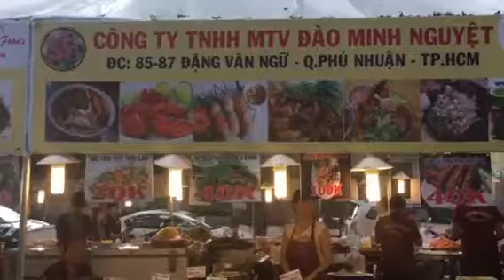HJN_Vietnamese International Food Festival_2 3Dec2016